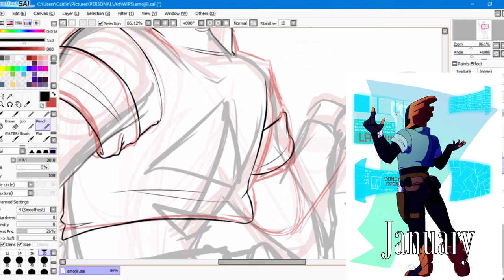2016 Art Overview | PERSONAL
WOOOOOO IT'S THE END OF THE YEAR YA'LL!!!
WE MADE IT THROUGH!
NOW WE JUST HAVE TO HOPE 2017 ISN'T HALF AS HORRIBLE AS 2016 HAS BEEN GOOD LORD-

Real talk, it's been a bumpy year ya'll but I only have good hopes for the coming year!

Anyway, I saw lots of people doing these for the past couple of days so I figured I'd join in! Hopefully next year I'll have more animations and video content to add in aha

Programs Used:
Paint Tool Sai
Photoshop CC
After Effects CC